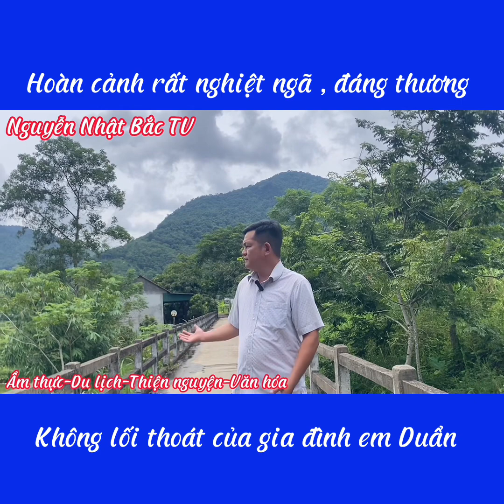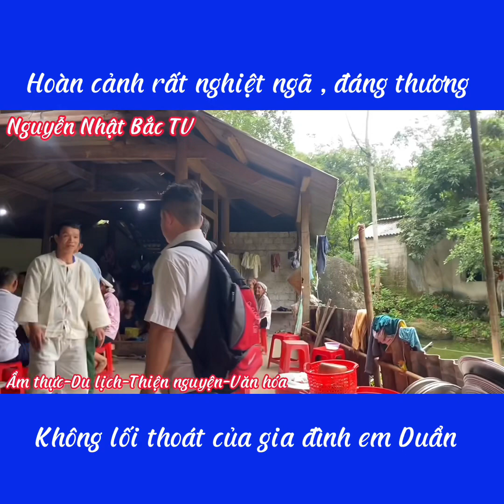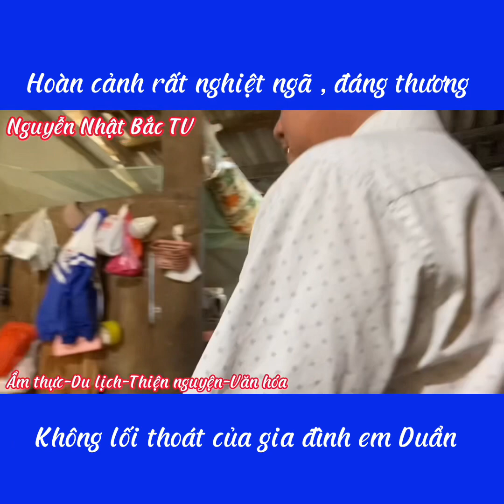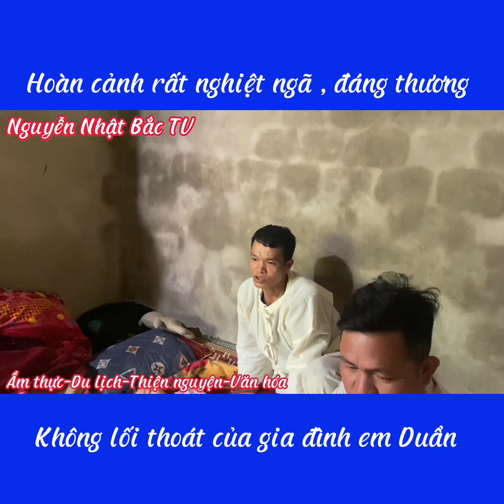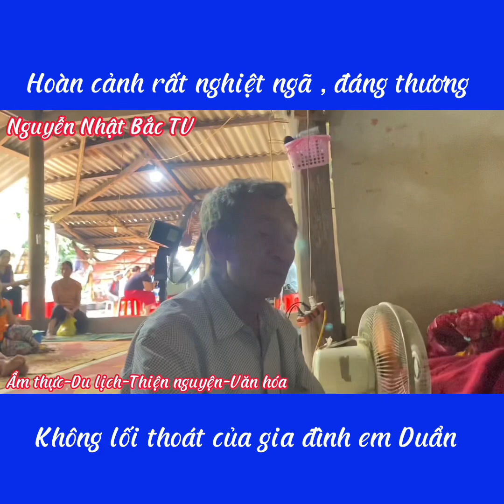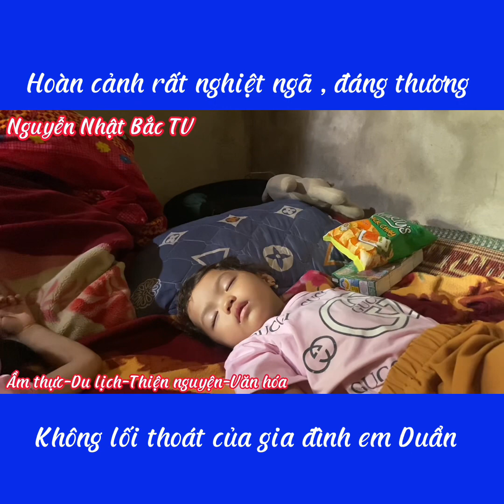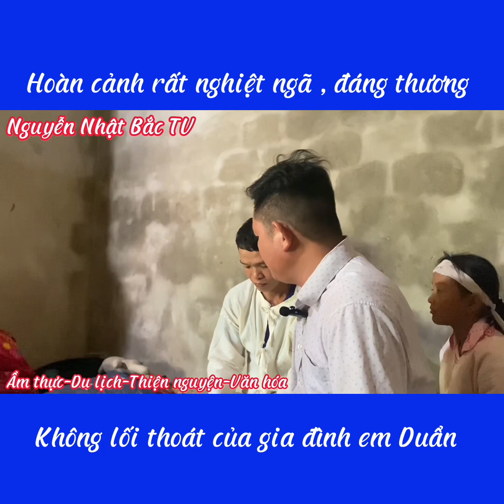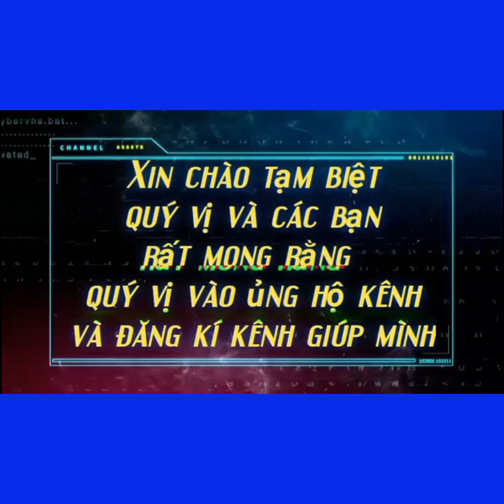Con nhỏ tỉnh ngủ dậy tìm mẹ nhưng không thấy đâu, thật là đáng thương